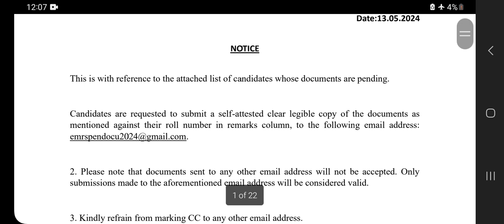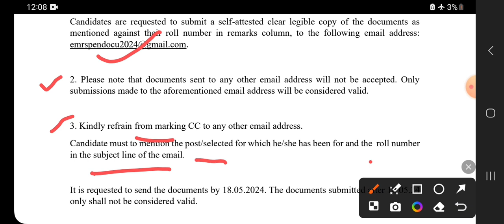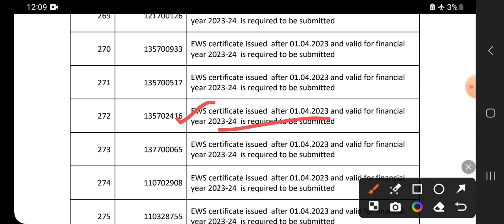Emrs joining update🔥emrs imp letter to all candidates | EMRS joining latest update today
Topics covered :
emrs 2nd list aa gayi
emrs mail nahi aaya
emrs mail message kyon nahi aaya
emrs documents for rojgar mela 2024
emrs waiting list latest news today
emrs document verification and waiting list
emrs latest news today
emrs latest update today
emrs joining update good news
emrs appointment letter kab
emrs otp problem solution
emrs medical certificate latest update
emrs joining kab tak hogi
emrs d.v fail ya pass 2024
emrs waiting list 2024
emrs waiting list kab aayeg
emrs cut off 2023
emrs joining kab hogi
emrs appointment letter latest update
emrs cut off hostel warden
emrs cut off lab attendant
emrs cut off previous year
emrs cut off pgt
emrs new vacancy 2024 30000 post online form
emrs cut off tgt
emrs joining good news
emrs cut off accountant
emrs cut off tgt maths
emrs cut off jsa
emrs joining date aa gayi
emrs hostel warden result
emrs hostel warden result date 2023
emrs hostel warden result 2023
emrs hostel warden result date
emrs hostel warden result expected date
Emrs hostel warden result bharat
emrs hostel warden result 2023 pdf download
emrs hostel warden sarkari result
emrs hostel warden sk result
Emrs candidate bpsc join problem
can emrs candidate join bpsc
emrs transfer policy 2024
emrs document verification list out 2024
emrs new vacancy 2024
emrs teacher vacancy court case
emrs secretary change effect on joining 2024
emrs joining date kab aayegi
emrs joining date out 2024
emrs hostel warden cut off 2023
emrs schools in india
emrs latest news today 2024
emrs court case update
emrs court case latest update today
emrs document verification
emrs 2nd dv list
emrs cut off date court case latest update
emrs joining letter
emrs cutoff after answer key,
emrs non teaching expected cut off
 emrs hostel warden cut off marks 2023, emrs answer key 2023
emrs jsa cut off 2023, emrs cut off 2023, Emrs cut off jsa